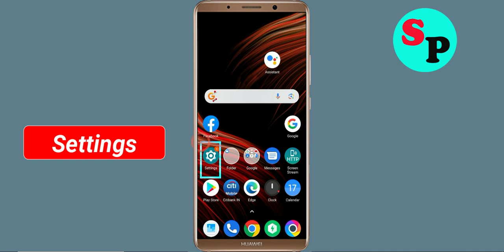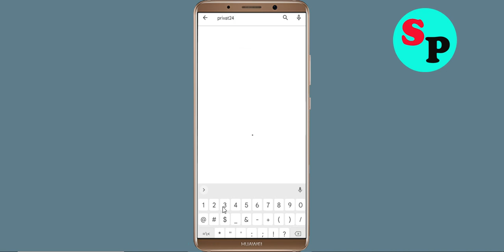How To Fix Privat24 App Keeps Stopping Error in Android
How To Fix Privat24 App Keeps Stopping Error in Androidd - Privat24 App Not Open Problem Solved

Hello friends In this video, i will show you How To Fix Privat24 App Retry Problem Solved in mobile phone, Privat24 App Keeps Stopping Error Android - Fix Privat24 App Not Open Problem. If you are facing same problem in your android mobile phone then it will help you a lot.

1). Check for updates. Running the earlier version of Privat24 App can cause the error, one of which is it keeps stopping. ...
2). Clear Mobile RAM data which is available in Setting section. ...
3). Restart your phone . ...
4). Privat24 App app Clear cache and Clear Data from setting

5). Reinstall Privat24 App application.